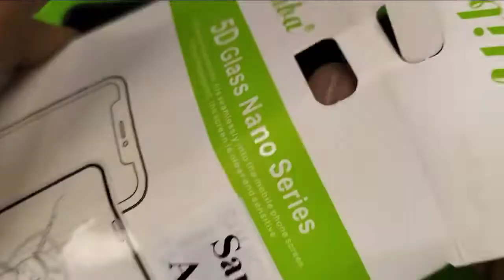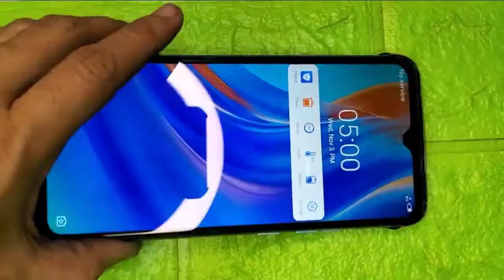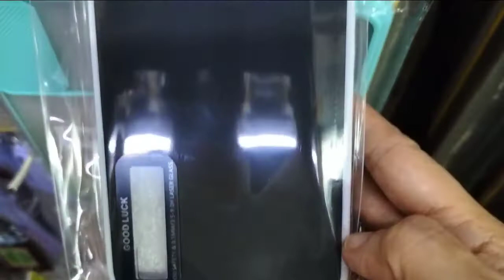TECNO SPARK 6 GO: ALTERNATIVE SCREEN PROTECTOR USING SAMSUNG AO3S + PHONE CASES